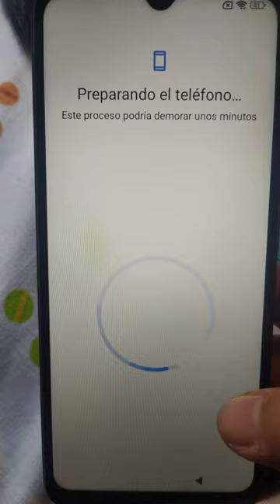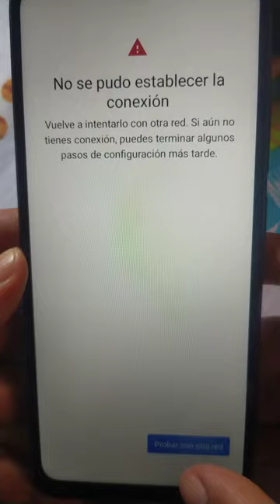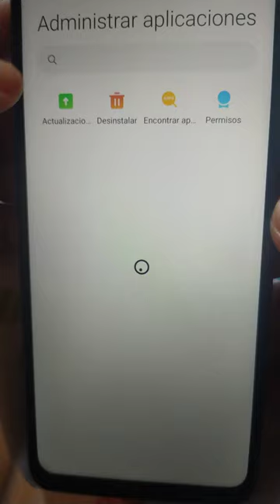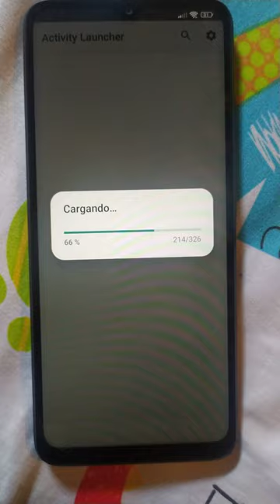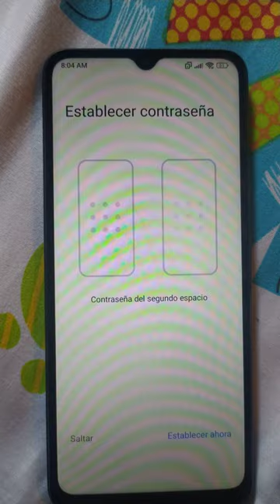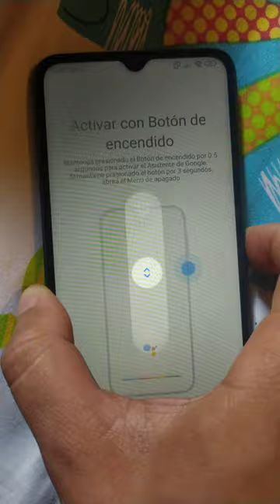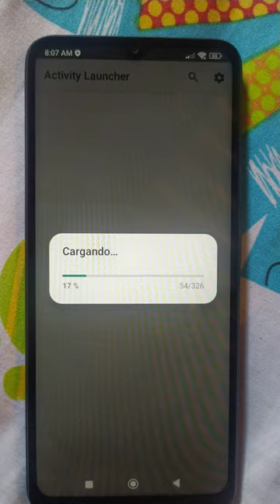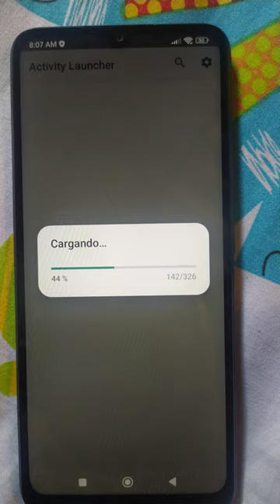Bypass XIAOMI FRP MIUI 14 (Agosto) (Cuenta Google)(sin pc) ⭐⭐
Recuerden dejar en los comentarios las dudas y en cuál dispositivo les funciono el método.

Lα cσpiα dε εstε vidεσ,
sεяα dεnunciαdα.
Tσdσs lσs Dεяεcнσs Rεsεяvαdσs.
ORIGINAL

►HotelHunter★ Youtuber